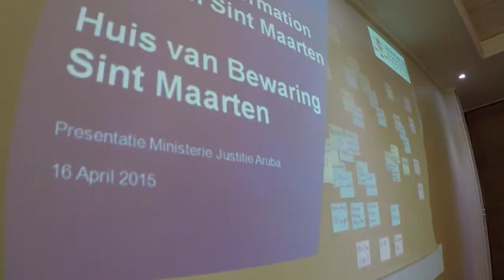Bishita directora voogdijraad St. Maarten